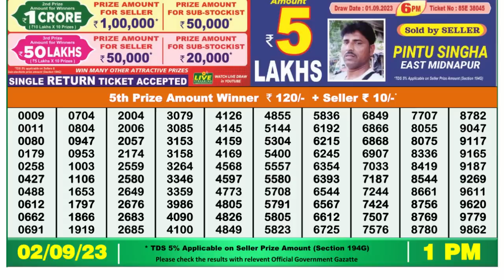🔴 Lottery Sambad Live 01:00pm 02/09/2023 Morning Nagaland State Dear Lottery Result Pdf Download